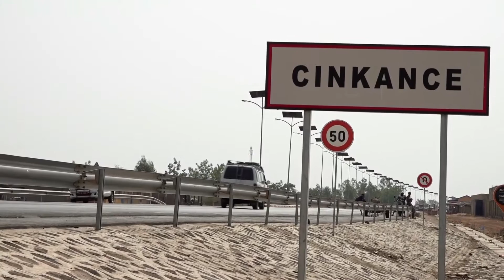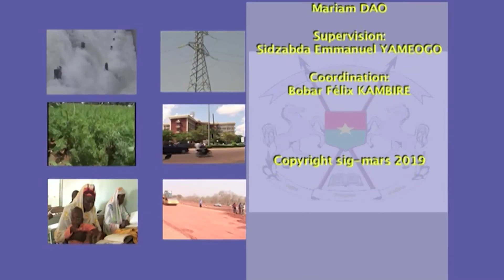REHABILITATION AXE KOUPELA-CINKANSE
Route Koupéla- Cinkansé : Le calvaire des usagers relève désormais du passé
Les usagers de la route Koupéla-Tenkodogo-Bintou-Cinkansé, peuvent maintenant pousser un ouf de soulagement. Longue de 150km, la route nationale n°16 (RN16) a été entièrement réhabilitée et renforcée pour le bonheur des usagers. A travers cette réhabilitation, le gouvernement burkinabè vise entre autres, à réduire le temps de parcours entre Koupéla et la frontière du Togo de 30%, à contribuer à l’amélioration du trafic dans la région du Centre-Est et à assurer la sécurité des usagers.  D’un cout de plus de 101 milliards de FCFA, l’inauguration de la RN16 est prévue pour ce jeudi 21 mars 2019 par le Président du Faso, Son Excellence Monsieur Rock Marc Christian KABORE. Les transporteurs routiers, les organisations des transporteurs routiers du Faso de la région du Centre-Est et les autorités communales, ont tous salué cette initiative du gouvernement burkinabè